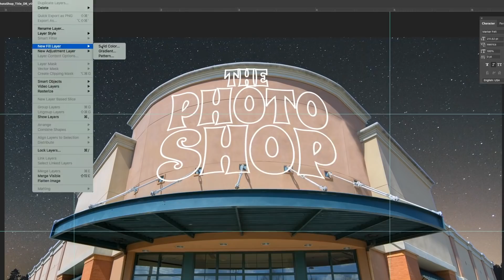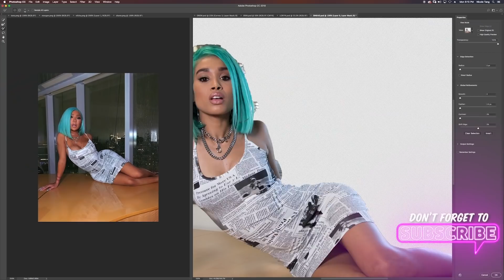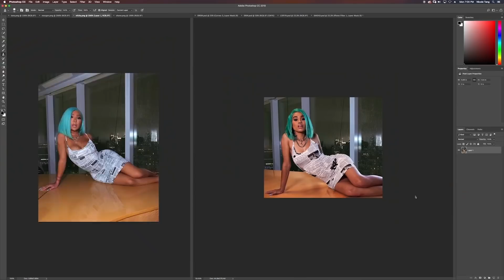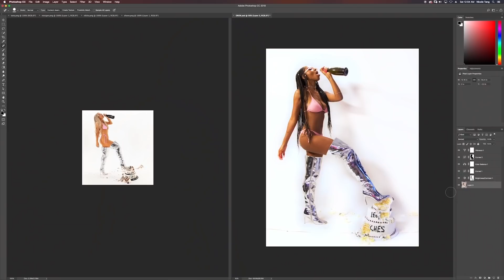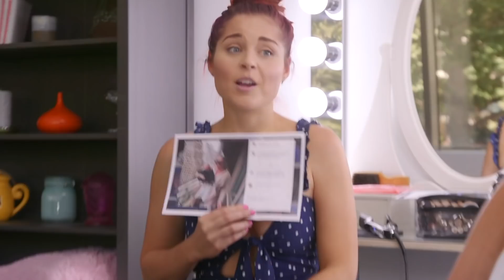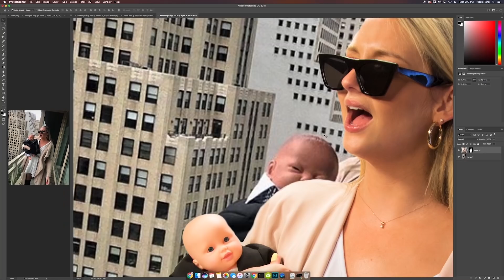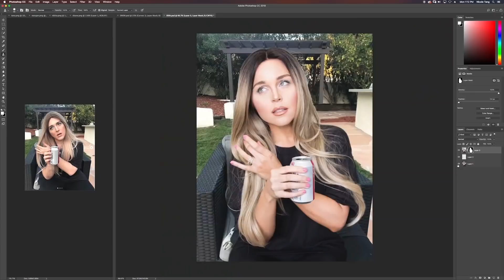We Recreate YouTubers' Instagrams - Shane Dawson, Tana, Nikita, & More (The Photo Shop)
We’re back at it with a new episode of The Photo Shop - and this time we’re taking on YOUTUBERS! We copied instagram photos from some of the internet's biggest stars including Tana Mongeau, Shane Dawson, Nikita Dragun, and Morgan Adams! There’s cake, bikinis, wigs, and creepy babies - but hey, we did it for the gram.